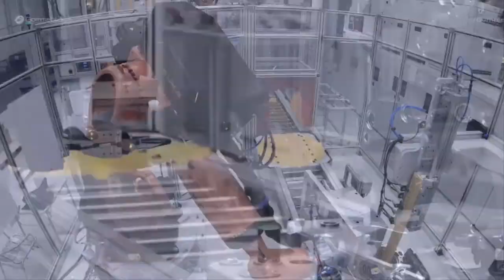1عجائب الصناعة تصميم محركات السيارات (الآلآت تفعل كل شيء) يبدو ان الانسان سيجلس في بيته 🤦‍♂️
هذه القناة فيها شرح كل ما يخص مهذه القناة فيها شرح كل ما يخص مهنة لف المحركات الكهربائية الواحد فاز والثلاثة فاز

تايمر الثلاجة
ثري phase